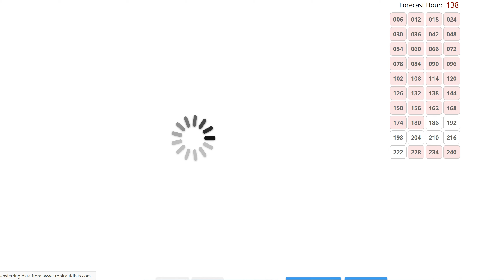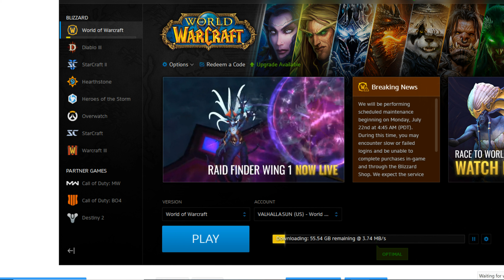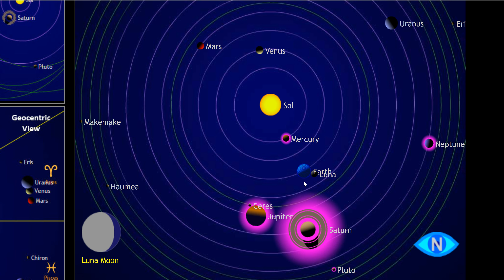20% CHANCE OF TROPICAL DEVELOPMENT - Tame Irma part 2?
We will be watching this area of development over the next few days.
5430 Birdwood Rd. #416